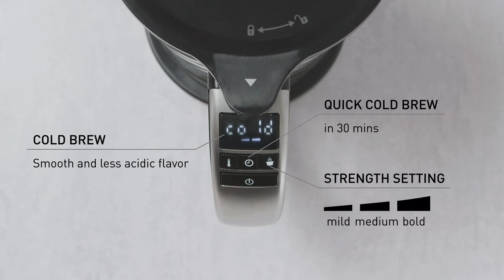Cuisinart FCC1 Fountain Coffee Maker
Enjoy the perfect flavor of your favorite cup with Cuisinart Fountain Coffee Maker.